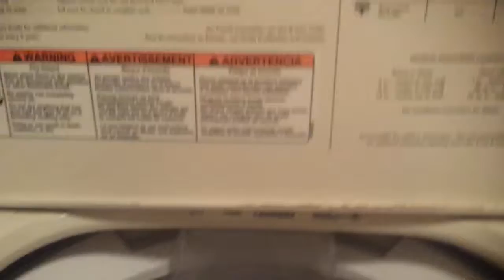Testing Out Galaxy My Samsung Galaxy S4 Waterproof Case In Laundry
Lol I test out my samsung galaxy s4 case in the laundry machine, will it survive?